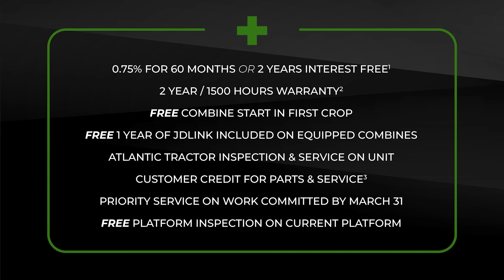Pre-owned Combine Sale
Atlantic Tractor's Pre-Owned Combine Sale is going on now through March 31, 2021.  Lots of savings and lots of added value perks!